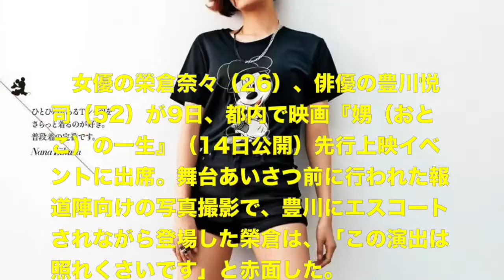豊川悦司が榮倉奈々の足を舐めまわす！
シフトカーがバイクと車に変形！DXシフトデッドヒートセット レビュー！シグナルキケーン ドライブドライバー & マッハドライバー炎で音声確認！仮面ライダードライブ

エビ中　私立恵比寿中学／金八DANCE MUSIC~MステSP Ver.~　Mステ　MUSIC STATION 2015/02/06

ダークニャン & フユニャンなど神ラインナップ！妖怪クリアマスコット3 全6種 サーチ無しの無欲で3個買った結果...!? レビュー！妖怪ウォッチ ツチノコ 麒麟 USO

【事故】Mステ エビ中とタモリがヘリウムネタで悪ふざけｗｗ 私立恵比寿中学【終了前】